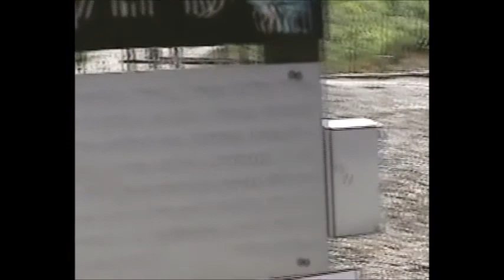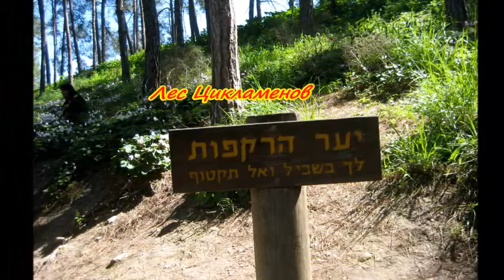лес цикламенов 09 03 2019